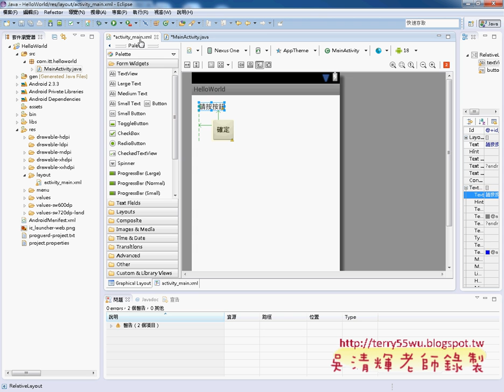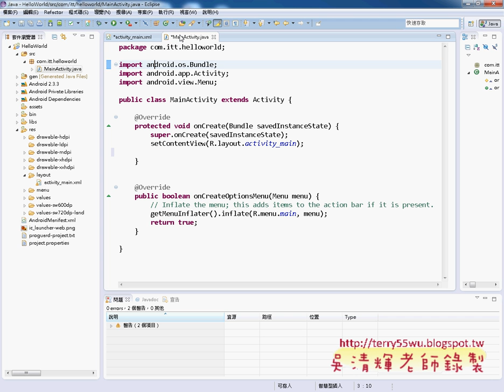03 更改屬性與程式撰寫說明JAVA物件導向設計 吳老師)22